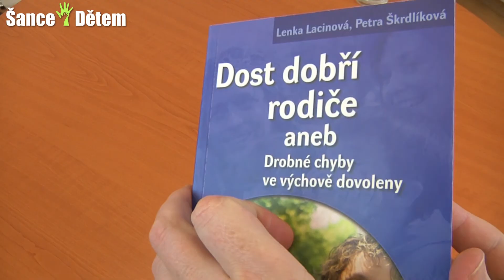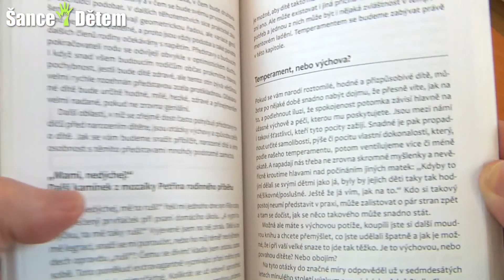O hranicích ve výchově dětí s autorkou knihy Dost dobří rodiče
Dnešní rodiče již od dětí nevyžadují přehnanou poslušnost, druhý extrém je ale ten, že jim neumí vymezit hranice a vyžadovat od nich respekt. Jak být sebevědomý a silný rodič, radí psycholožka doc. Mgr. Lenka Lacinová, Ph.D.
00:25 Proč je pro dítě důležité, aby mělo rodiče, kteří si umí udržet respekt?
02:45 Většina rodičů si je vědoma toho, že hranice jsou potřeba, otázka ale zní, jak je vymezit?
06:18 V čem může být přínosná rada psychologa nebo jiného odborníka, pokud rodiče mají pocit, že výchovu zásadně nezvládají a doma se jim objevil malý tyran, kterému už není možné nastavit žádné hranice?
09:38 Dítě, které nemá pevné hranice, je nejisté a může si to kompenzovat nevhodným chováním. Jaké důsledky může pro dítě mít skutečnost, že jeho rodiče se nechovají jako sebejisté osobnosti?